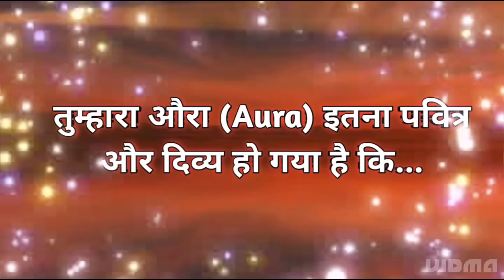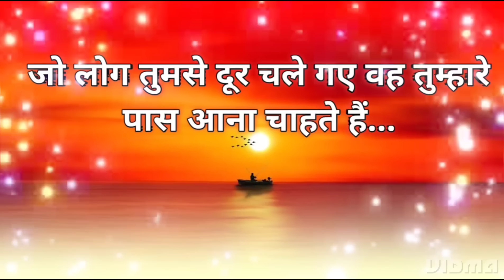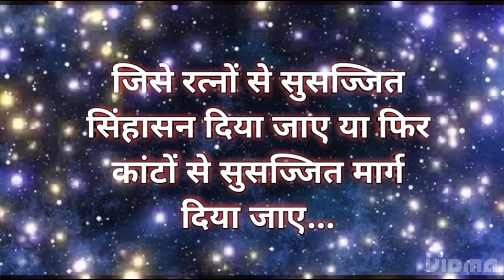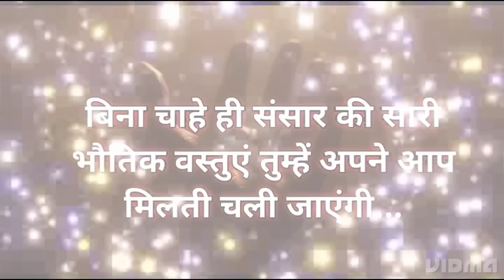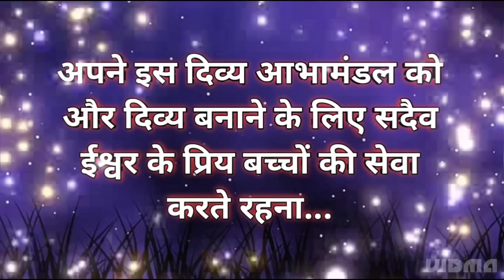तुम्हारा Aura इतना पवित्र हो गया है कि ✍️🌌 l God Message For Me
Queries Answered -

1. Universe Message for You
2. Today God Message
3. Motivational Thoughts
4. Spiritual Speech